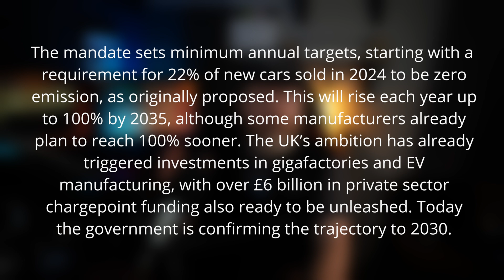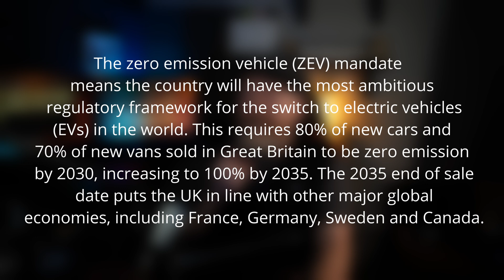ZEV Zero Emission Vehicles Mandate UK January 1st 2024 22 percent of cars must be Zero emissions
The zero emission vehicle (ZEV) mandate  means the country will have the most ambitious regulatory framework for the switch to electric vehicles (EVs) in the world. This requires 80% of new cars and 70% of new vans sold in Great Britain to be zero emission by 2030, increasing to 100% by 2035. The 2035 end of sale date puts the UK in line with other major global economies, including France, Germany, Sweden and Canada.

The move provides certainty for manufacturers and will help families make the switch to electric by providing more time for the second-hand EV market to grow and charging to roll out more widely across the country. The plans provide investors with confidence to invest in charging infrastructure – with 43% more public chargepoints this year than last, putting the country well on track for the government’s target of 300,000 chargepoints by 2030.

The mandate sets minimum annual targets, starting with a requirement for 22% of new cars sold in 2024 to be zero emission, as originally proposed. This will rise each year up to 100% by 2035, although some manufacturers already plan to reach 100% sooner. The UK’s ambition has already triggered investments in gigafactories and EV manufacturing, with over £6 billion in private sector chargepoint funding also ready to be unleashed. Today the government is confirming the trajectory to 2030.

The country is making strong progress on its world-leading ambition to phase out new fossil fuel vehicles, backed by more than £2 billion in government investment. Latest industry figures show 20% of new cars sold in August were zero emission, and there are now 48,100 public chargepoints, in addition to chargepoints installed in homes where most charging takes place.